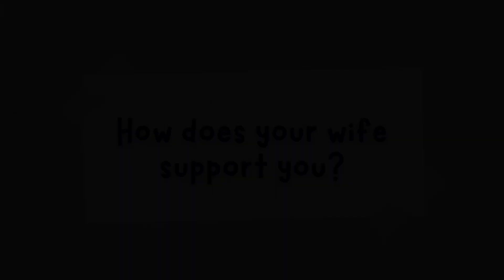Pastor Wives Appreciation Month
March is Pastor Wives Appreciation Month! Here's a video of the WLC Pastoral Team sharing some of the things they appreciate about their wives.